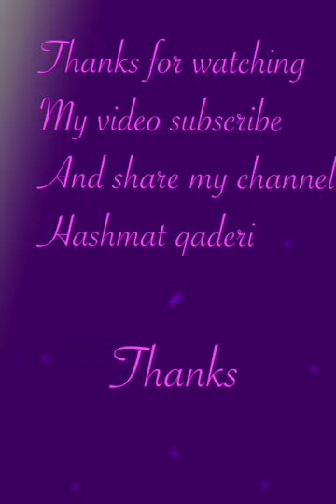Easy oil painting | new a dangerous lion |on canvas| step by step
This is my new video painting